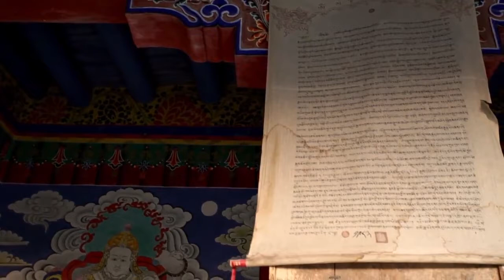Juan José Valtierra, tres óleos sobre tela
Juan José Valtierra, óleo sobre tela
Juan José Valtierra, oil on canvas
Juan José Valtierra, huile sur toile